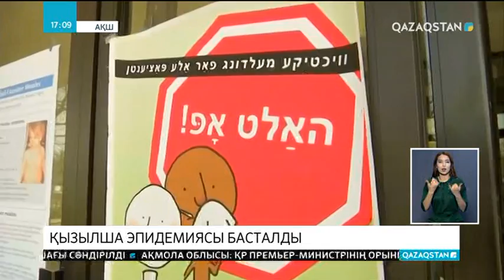Қызылша эпидемиясы басталды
АҚШ-тың бірнеше штатында қызылша ауруы жаппай тарап, төтенше жағдай жарияланды. Қазір Калифорния, Иллинойс, Техас, Вашингтоннан кейін Нью-Йорк штаты да дабыл қағып отыр.